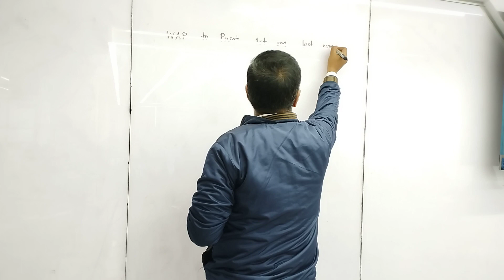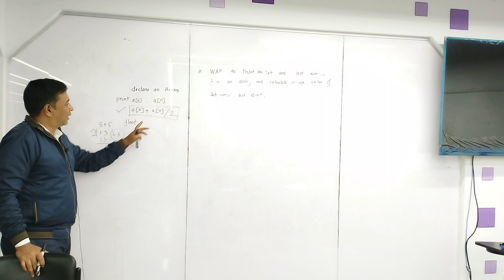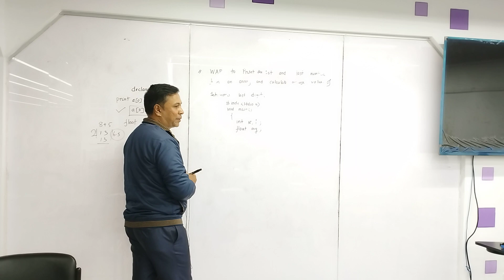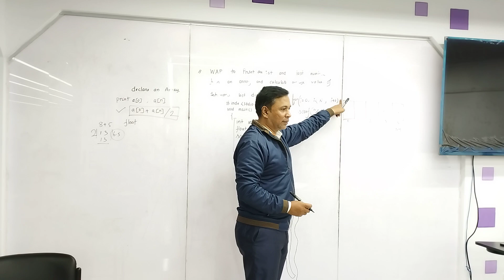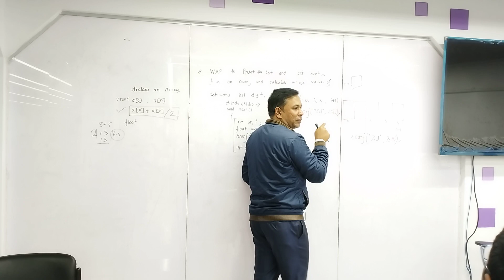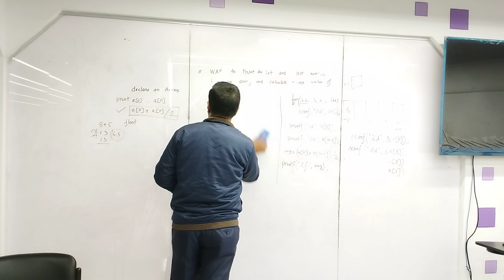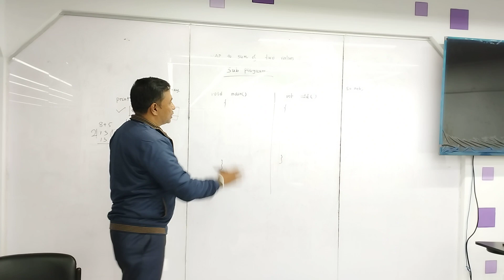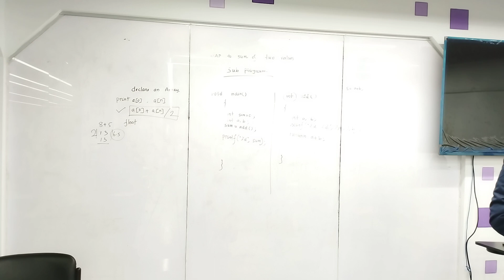Structured Programming Language | Lecture-18 | CSE | Ahsan Arif | University of Scholars